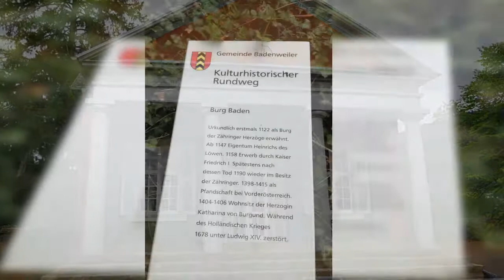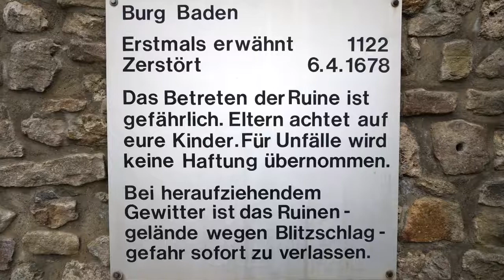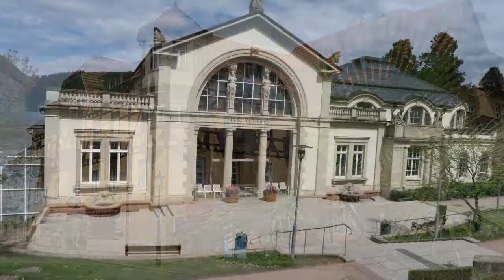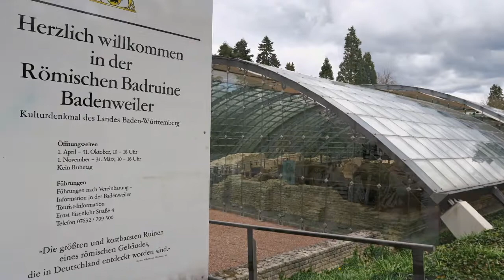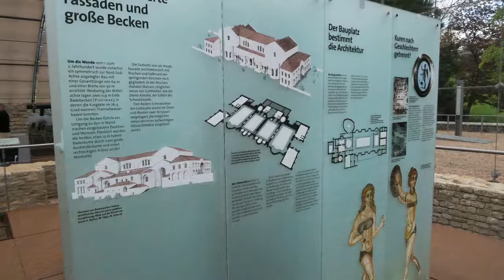Markgräflerland | Badenweiler: Kur- Schlosspark & Burg Baden | Römische Badruine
In Badenweiler im Markgräflerland kann man nicht nur Wellness machen, es wird auch kulturell einiges geboten. Ein Besuch der Römischen Badruine und der Burg, mit herrlichem Ausblick, ist daher sehr zu empfehlen.